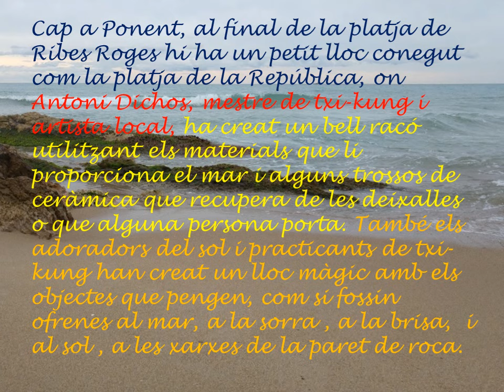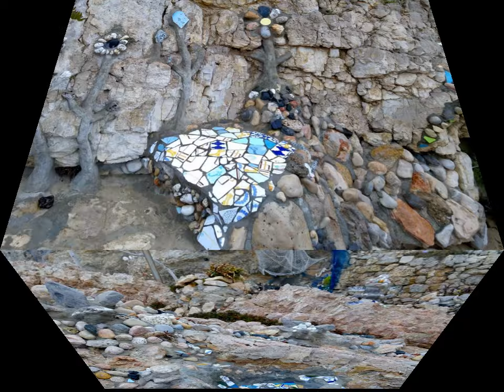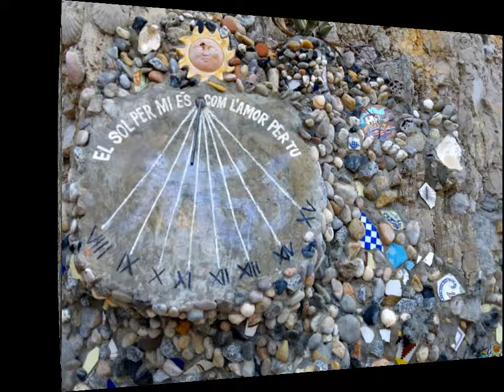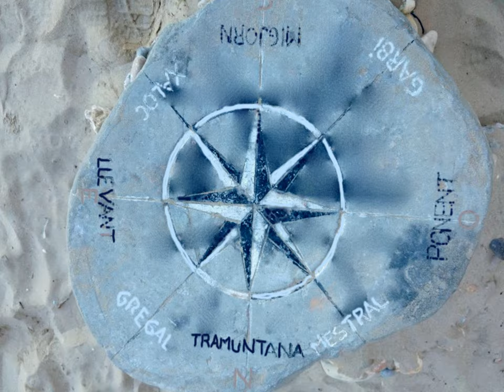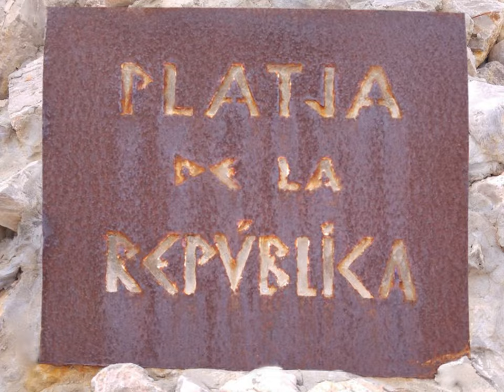La platja de la Repùblica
Cap a Ponent, al final de la platja de Ribes Roges hi ha un petit lloc conegut com la platja de la República, on Antoni Dichos, mestre de txi-kung i artista local, ha creat un bell racó utilitzant els materials que li proporciona el mar i alguns trossos de ceràmica que recupera de les deixalles o que alguna persona porta.